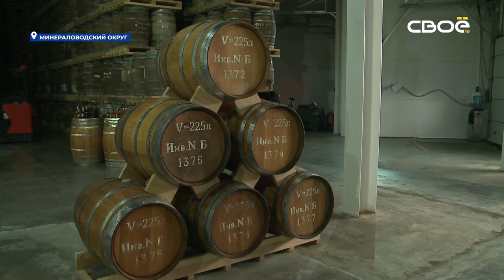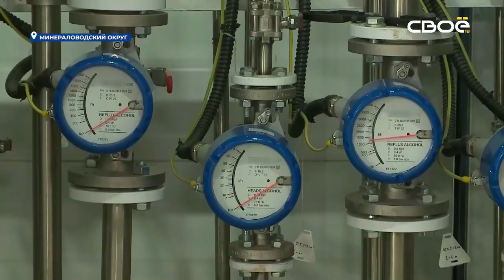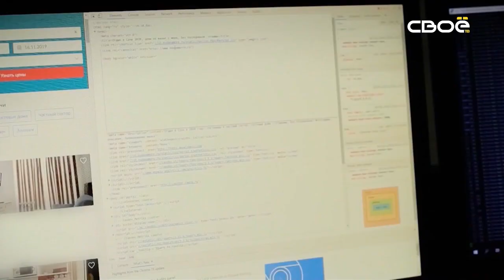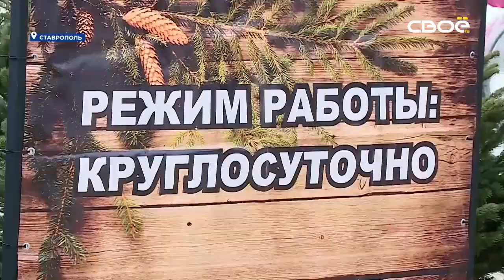Новости на Своём от 19 декабря 2023г. 15:30